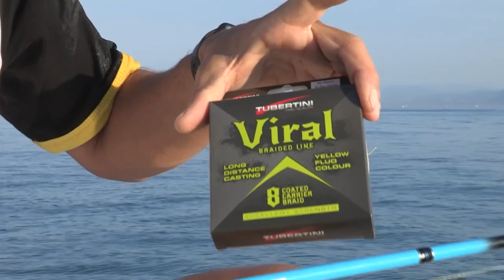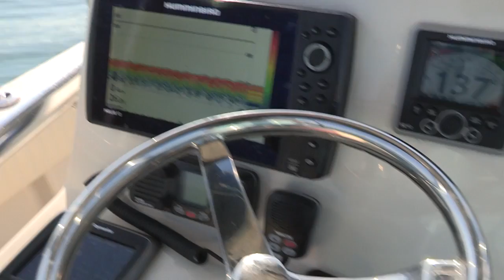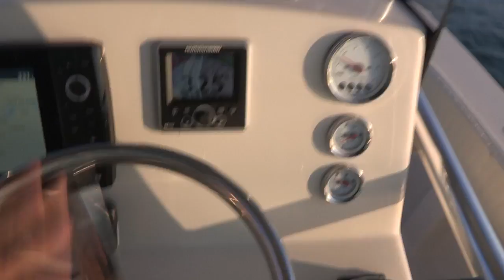Lecciona in Diretta: Video di pesca Tubertini con Bramanti | Pesca Dalla Barca TV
Lecciona in Diretta: Video di pesca Tubertini con Bramanti | Pesca Dalla Barca TV. Compra tutte le canne da pesca Tubertini sui 🚀 MIGLIORI NEGOZI e (visitali per andare alla scoperta delle migliori attrezzature da pesca a surf... e non solo!).